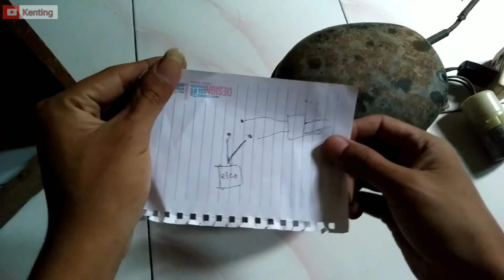JALUR LISTRIK KOMPRESOR KULKAS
Assalamualaikum
Video kali ini saya akan menjelaskan apa yg saya ketahui tentang jalur kelistrikan pada kompresor kulkas